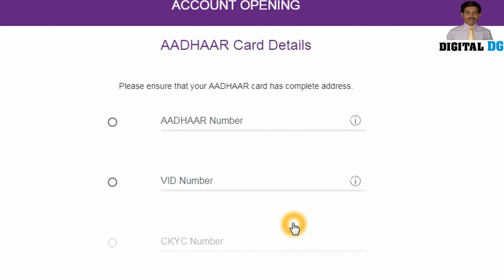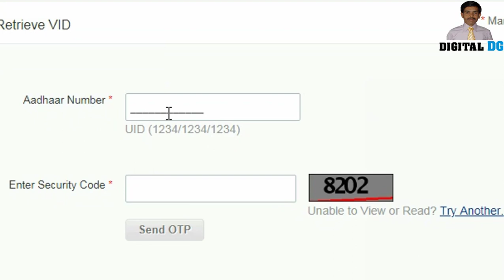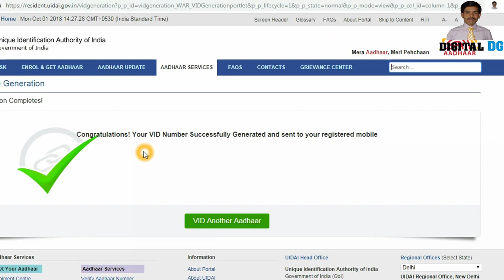How to generate Aadhaar virtual ID number | vid aadhar kya hai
In this video I am showing to how to generate virual id from aadhaar website. I have explained what is virtual id aadhar or vid number kya hai vid adhar kya hai so you can generate your virtual aadhar number. Lot of people don’t know how to find aadhar numbe virtual id from aadhar official website. Virual id number is now very important for many reasons so I think everyone I have to find theirs won virtual id number. So frined watch this video and please tell how you like this video in the comments box.